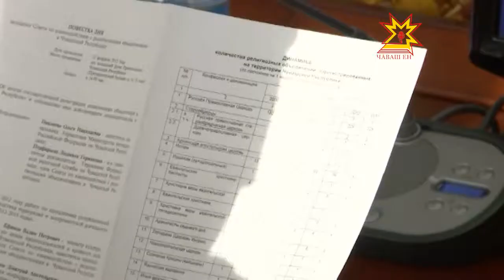Совет по взаимодействию с религиозными объединениями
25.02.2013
В доме Правительства прошло заседание Совета по взаимодействию с религиозными объединениями Чувашии. В Совет входят представители духовенства, власти, правоохранительных органов. В повестке дня — профилактика терроризма и экстремистской деятельности в Чувашской Республике.